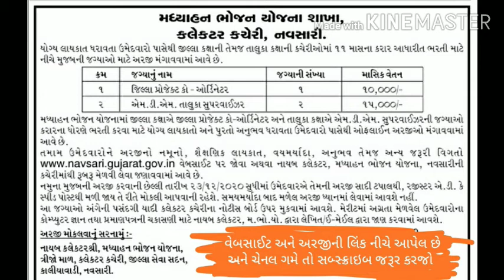Application form- Navsari madhyahan bhojan yojana gujarat recruitment bharti@ navsari.gujarat.gov.in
MDM NAVSARI District project coordinator taluka supervisor Pdf application will be available
(અરજીપત્રક આ લિંક પર મુકાશે, ભરતી જગ્યાઓ માટેની લાયકાત જોવા જૂની જાહેરાત પણ આ લિંક પર ઉપલબ્ધ છે. મારી ચેનલ ગમે તો પ્લીઝ સબ્સ્ક્રાઇબ કરજો)